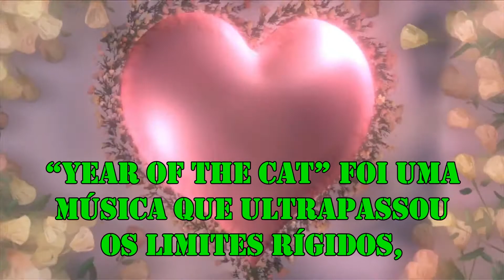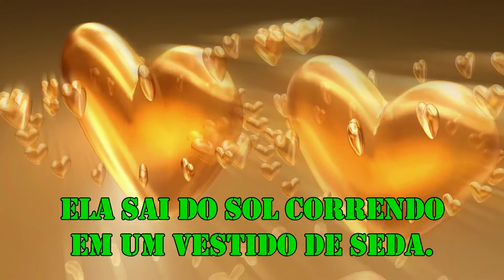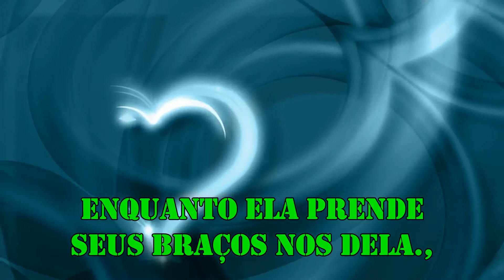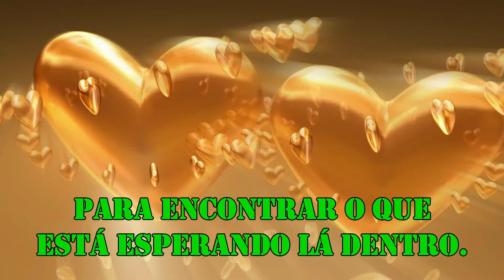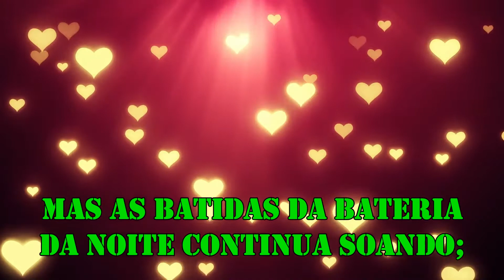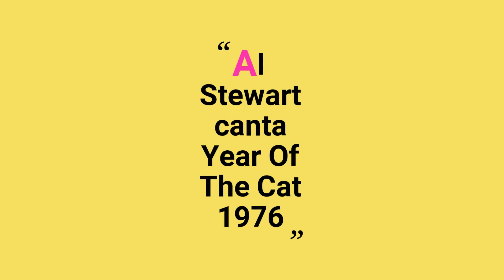AL STEWART YEAR OF THE CAT 1976 TRADUÇÃO